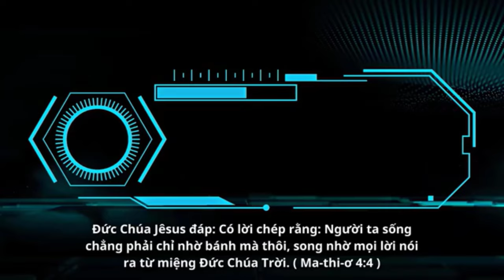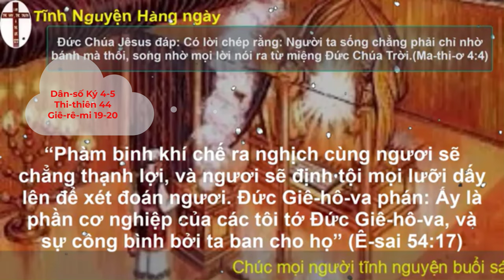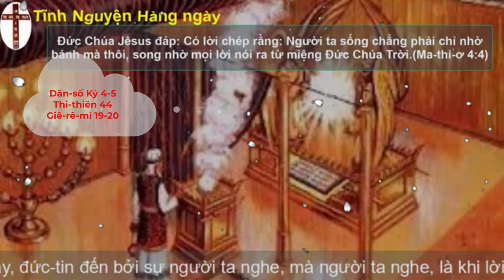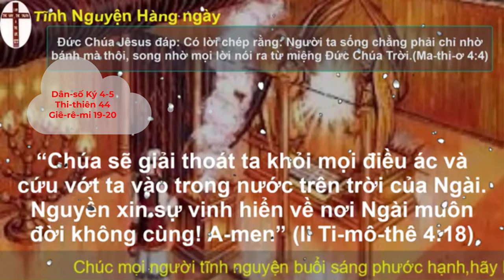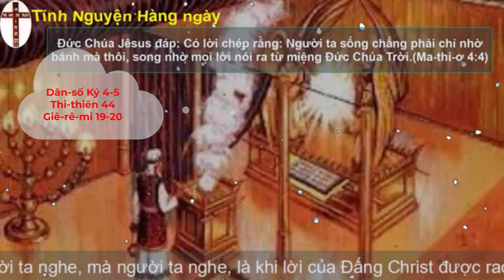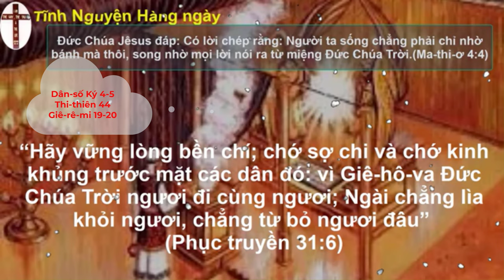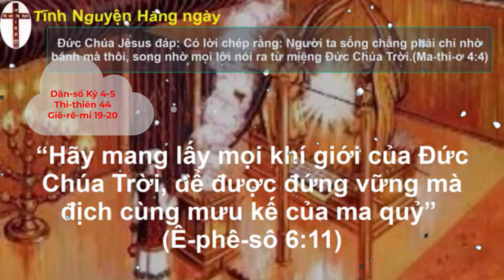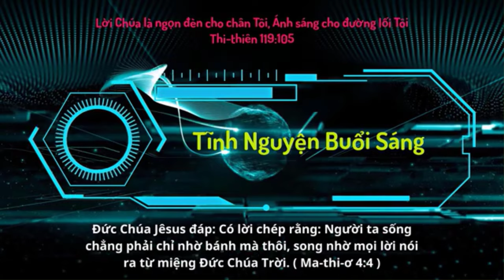Oneway Radio | Tĩnh Nguyện Hằng Ngày 20/09/2023 | Dưỡng Linh cơ Đốc